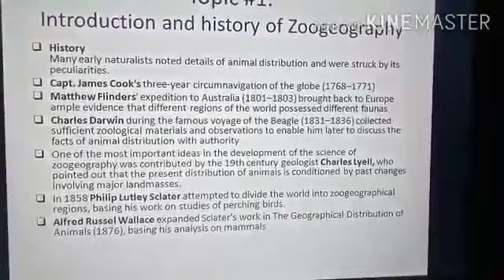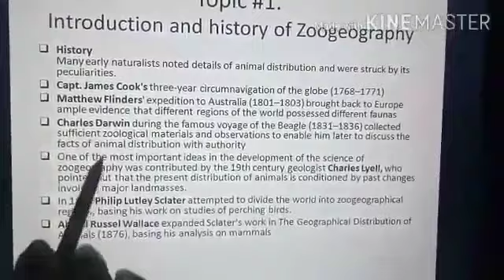Introduction to Zoogeography by Ms Tassanam Naz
This video is for BS 6th Zoology